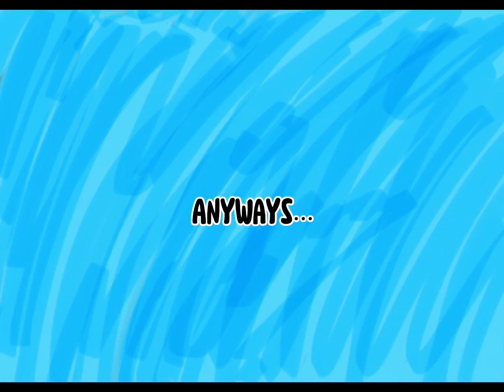Watermelon Wave Club SECRETS🔥!!! Toca Boca!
( SOOOO SORRY FOR BAD QUALITY :( )     HI GUYS AND WELCOME BACK TO ANOTHER VIDEO!! I am so happy you all are here :) Ok so in this video I will show you ALL the secrets in the Watermelon Wave Club in the one and only... TOCA BOCA anyways ENJOY!!